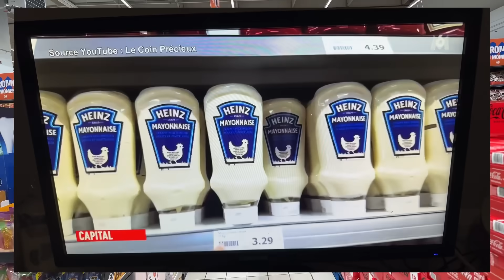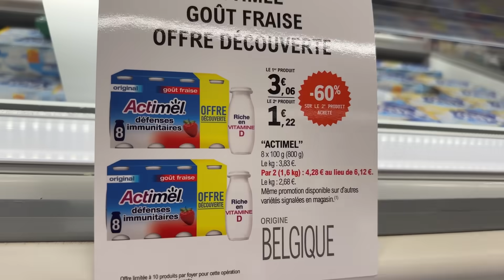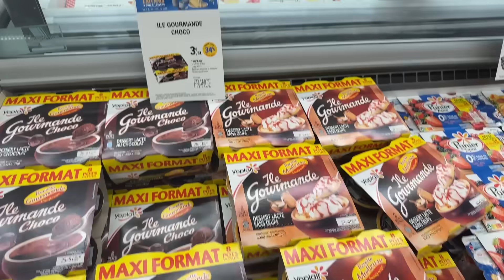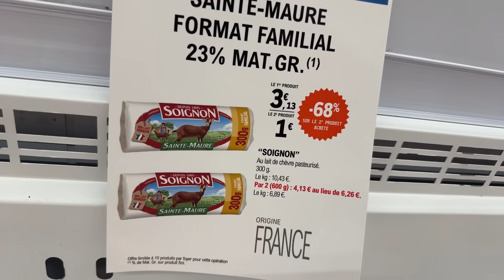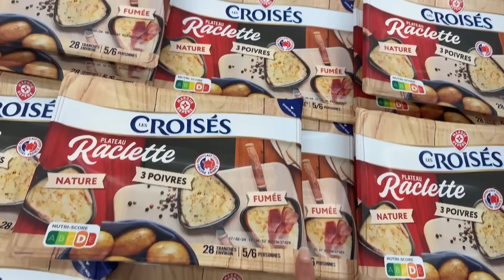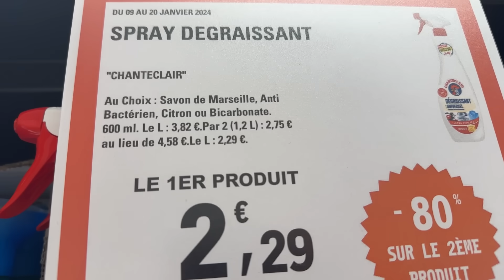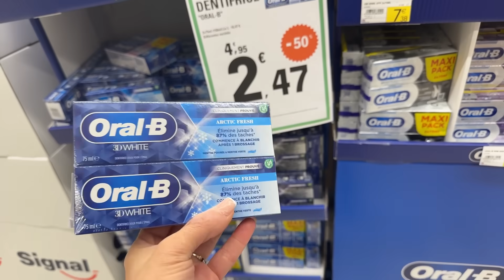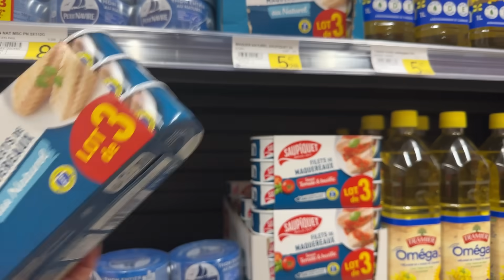E.LECLERC - Promotion de la semaine -80% -50% 8 janvier 2024